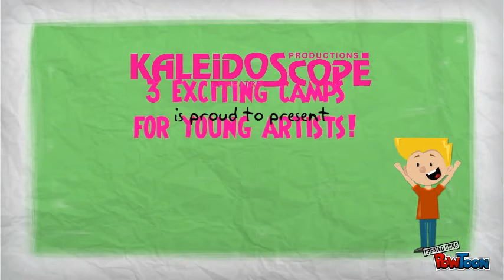Spring Break with Kaleidoscope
Join the drama with Kaleidoscope Theatre offering an amazing selection of camps and workshops for young artists. Experience the Kaleidoscope difference.